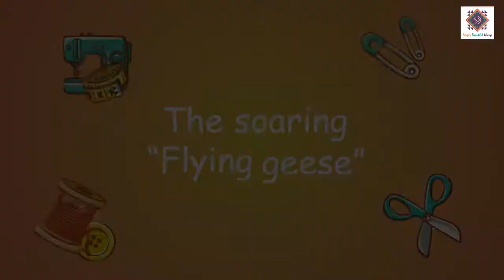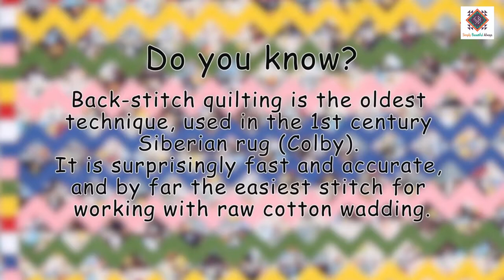SEW A FLYING GEESE PATTERN IN JUST FEW MINS!🔥✅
In this video, We will show you the complete making of a "FLYING GEESE BLOCK"
Be there, don't skip the video, we assure that you will learn alot.

AMAZON STORE

ETSY STORE